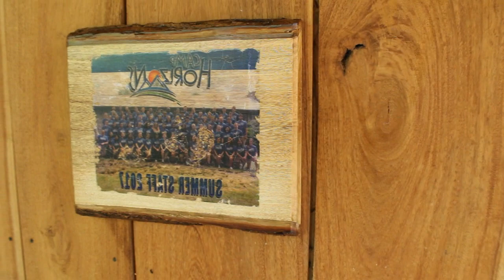Cómo transferir una foto a madera | Photo transfer to wood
El regalo perfecto no exis...
Ya sea que estemos pensando en obsequiar un regalo con fotografías o únicamente para decoración, una foto transferida a madera le dará ese toque vintage que tanto amamos y más aún utilizando piezas rústicas de madera.
En este video veremos paso a paso de una forma sencilla cómo transferir una foto a madera utilizando cola blanca.